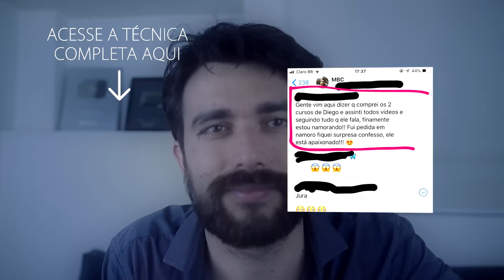Ele não decide se quer ou não quer então faça isso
Me siga no Instagram: @diegomudavidas

Para aquelas que me seguem ou que já viram alguns vídeos do canal, já deve ter percebido que as dicas e técnicas que ensino são, em sua maioria, semelhantes umas com a s outras.

Um dos motivos pode ser, como já comentei inúmeras vezes, o fato de que o homem é muito mais lógico e racional do que a mulher. E isso faz com que as técnicas e dicas que dou sejam em partes semelhantes umas com as outras.

O que não acontece muito quando o assunto são mulheres. Pois são mais complexas, detalhistas e sentimentais que nós homens.

Mas por que estou falando isso? Bom, nesta dica, como em muitas outras que já dei no canal, fará você usar as armas que tem contra o ego e o instinto masculino, que neste caso seria o instinto territorialista e o de perda.

É isso que você deve fazer.

Mas como comentei no vídeo, você não deve querer “mexer em time que está ganhando”, digamos assim. O que quero dizer é que você não deve colocar em prática esta dica se você ainda é daquele tipo que fala algo, mas é só ele insistir, é só ele esperar um curto tempo que você irá voltar a correr atrás dele.

Se você vai seguir estas dicas você deve ser decidida e segura do que você quer e do que irá fazer.

Pois o homem quando tem a ideologia de que já tem você nas mãos, que já vê e sente que você gosta dele, ele não irá dar um passo para algo mais sério. Ele fará isso somente quando sentir que estará perdendo.

O homem pode ser visto como aquele ditado que diz que só dá valor quando perde.

Independente se ele estiver somente com você ou ter outra na jogada, principalmente se tiver outra e esta outra ser a “oficial”. Pois como, mais uma vez, eu comentei no vídeo, ele não irá deixar o que tem seguro por algo que ele não tem noção de onde pode dar.

E você deverá seguir esta dica depois de jogar limpo. Somente depois de conversar com ele e deixá-lo ciente de que se continuar neste “zero a zero” ele poderá perder você, seja para outro ou por você cansar de ser feita de trouxa.

Mas ao fazer isso você não deve em hipótese nenhuma voltar atrás e ficar com ele novamente, pois isso será visto como “palavras ao vento”. Você estará se mostrando uma pessoa sem palavra, de fácil acesso, independentemente do que você falar.

Como aquela mocinha de livro e novela que diz que não quer nada com cara, mas fica se esfregando nele.

Consegue entender onde quero chegar?

E depois de ter deixado ele ciente da situação em que vocês se encontram ou não e depois de mostrar que você decidiu tomar um outro caminho e possivelmente sem volta, depois que a “água bater na bunda”, você pode vir a usar as dicas que ensino no canal e no “método mulher de elite”.

Mostre que ele estará te perdendo, que você está correndo atrás do que você quer, seja saindo ou usando o tempo que você usava com ele com outros programas que sejam produtivos para você.

Isso fará ele ver que o que ele tinha como certeza, que ele tinha como segunda opção, que ele via como sendo dele, de propriedade dele, estará se esvaindo, fugindo de suas mãos. Aí então ele sairá de cima do muro.

Ele poderá acordar, a venda poderá cair de seus olhos e ele poderá correr atrás de você, fazendo com que você vire o jogo a seu favor.

Caso você veja que, depois de ter dado este gelo nele, ou até encontrado outro ou não e você sinta que ele vale a pena, você pode se inscrever no canal, caso ainda não seja inscrita, e ficar por dentro de novas dicas e maneiras de conquistar e fazer ele continuar a correr atrás de você.

Tenha em mente que usar somente esta dica não fará ele ficar sempre atrás de você.  Você pode também me seguir no Instagram, pois lá estou sempre tirando dúvidas de seguidoras e postando algumas dicas.